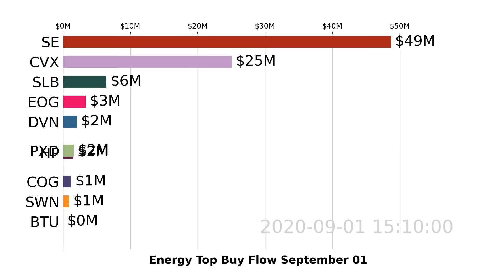Energy | SE, CVX, PSX | Top 10 Stock Market Stocks | Buy Flow | September 01 2020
Watch US Energy stocks market move with the visualized Top 10 Stock Money Buy Flow bar racing chart. Daily Update
Data visualization is based on Energy stocks buy flow analyzed by Super Stocks app for September 01, 2020